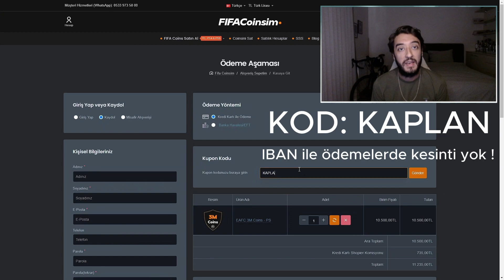16 WIN MAÇINDA 16 MİLYONLUK RAKİP & ÖDÜLLER !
16 win için karşıma final boss kıvamında bir kadro geliyor ! İyi seyirler :)

Bana destek olmak için KATIL butonuna tıklayabilirsin !

Merhaba ben Umut Kaplan, 5 yaşımda Playstation 1 de Winning Eleven ile tanışıp futbola aşık olduğum andan itibaren futbol oyunları oynuyorum. Bu kanalda da FIFA ağırlıklı olmak üzere sevdiğim ve oynadığım oyunlarla ilgili rehber, gameplay ve incelemelerimi paylaşıyorum. Görüş ve tavsiyelerini yorum yaparak benimle paylaşman çok önemli. Verdiğiniz tüm ilgi ve  destekler için çok teşekkürler, yeni videolarda görüşmek üzere :)